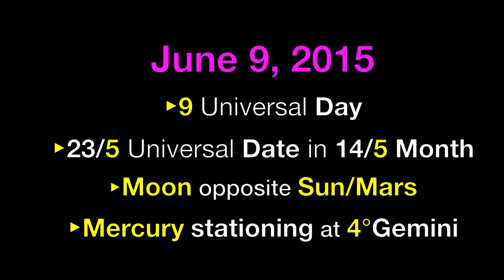Daily Astrology Numerology Forecast: June 9, 2015 - Mercury stations 4° Gemini, Moon square Sun/Mars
“June 9 allows you to release any fear about stepping out to experience freedom. You are bubbling with creative energy today!”